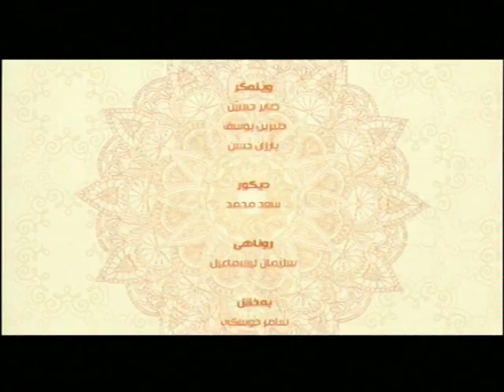به‌رنامێ په‌يڤا خێرێ م/ بوخاري ميكائيل (ژ دايكبينا پێغه‌مبه‌رى -سلاڤێن خودێ لسه‌ر بن-)